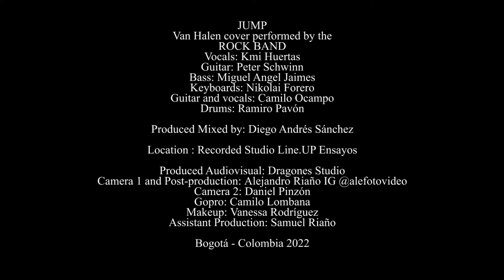JUMP Van Halen cover performed by the ROCK BAND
Vocals: Kmi Huertas
Guitar: Peter Schwinn
Bass: Miguel Angel Jaimes
Keyboards: Nikolai Forero
Guitar and vocals: Camilo Ocampo
Drums: Ramiro Pavón

Produced Mixed by: Diego Andrés Sánchez

Location : Recorded Studio Line.UP Ensayos

Produced Audiovisual: Dragones Studio
Camera 1 and Post-production: Alejandro Riaño IG @alefotovideo
Camera 2: Daniel Pinzón
Gopro: Camilo Lombana
Makeup: Vanessa Rodríguez
Assistant Production: Samuel Riaño